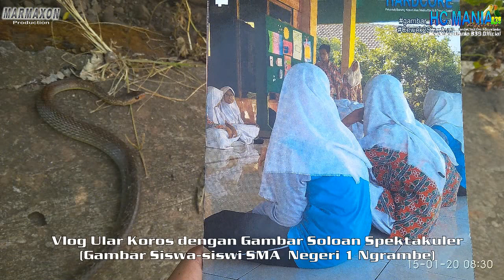Ular Kayu atau Koros - Ptyas Korros Vlog Ular Tidak Berbisa Asli Ngawi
Ular Kayu atau ular koros (Ptyas Korros)adalah ular tidak berbisa yang berasal dari suku Colubridae.
Terima Kasih
Salam HC Mania 839 Official
Gambar Soloan Spektakuler
Gambar Siswa-siswi SMA 1 Ngrambe
Asli Ngawi